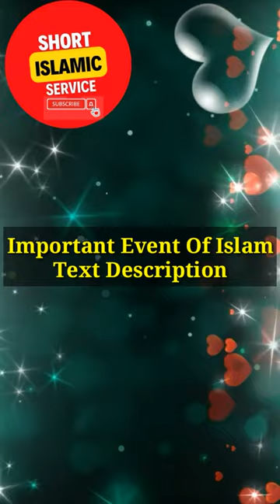Imporant Events of Islam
545: Birth of Abdullah, the Holy Prophet's father.
571: Birth of the Holy Prophet. Year of the Elephant. Invasion of Makkah by Abraha the Viceroy of Yemen, his
retreat.
577: The Holy Prophet visits Madina with his mother. Death of his mother.
580: Death of Abdul Muttalib, the grandfather of the Holy Prophet.
583: The Holy Prophet's journey to Syria in the company of his uncle Abu Talib. His meeting with the monk Bahira
at Bisra who foretells of his prophethood.
586: The Holy Prophet participates in the war of Fijar.